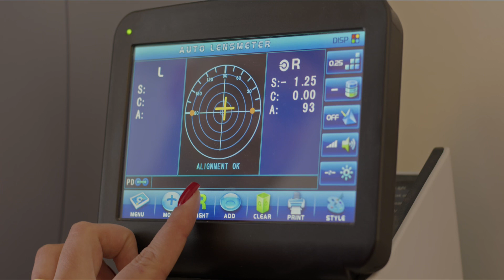“Vision in Motion: Transforming Your World Through Optical Excellence”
This captivating title emphasizes the fusion of visual clarity, style, and eye health, inviting viewers to explore the realm of optical solutions. Whether it’s chic eyewear, UV protection, or personalized lenses, this video promises to elevate their optical experience. 🌟👓🎥